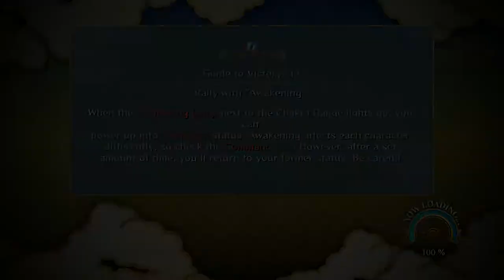Naruto Ultimate Ninja Storm 3 Event Request #8: Those Who Blend In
Request #8: Those Who Blend In